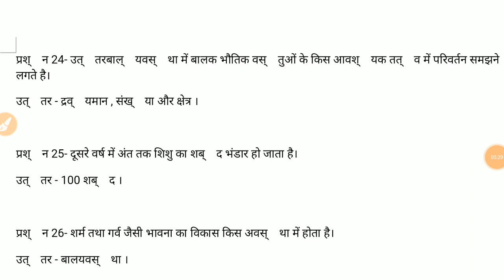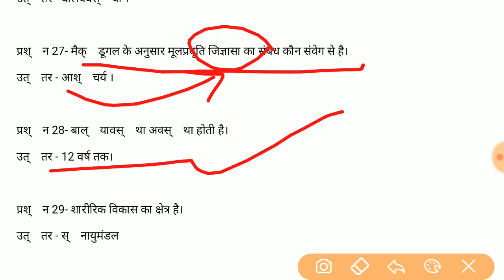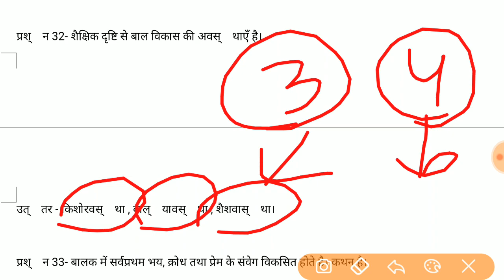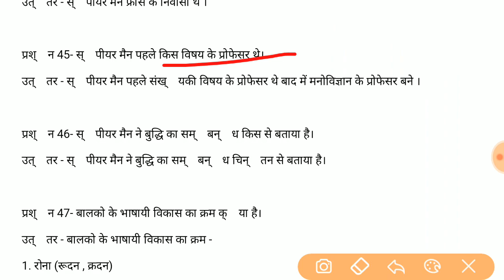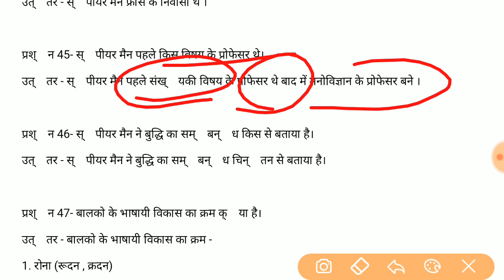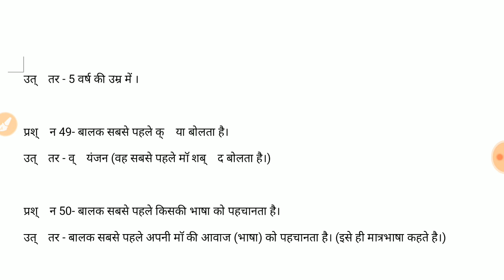बाल मनोविज्ञान एवं शिक्षण शास्त्र के 250 अति महत्वपूर्ण प्रश्न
STUDY 4 WIN के Facebook groupको join करिये वहां भी हम अच्छे अच्छे प्रश्न साझा करते है।👇